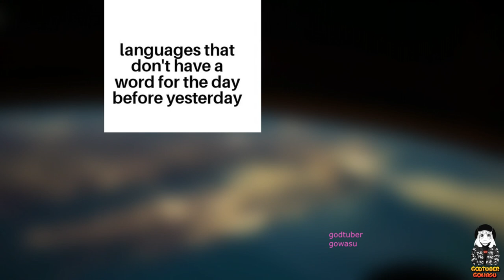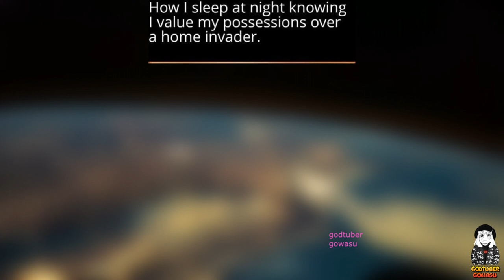Memes For Stress Relief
If you listen to how others perceive you, you can perceive yourself more holistically. If you are a little bit self-obsessed and proud of it, these hilarious memes might be just a tad bit relatable.